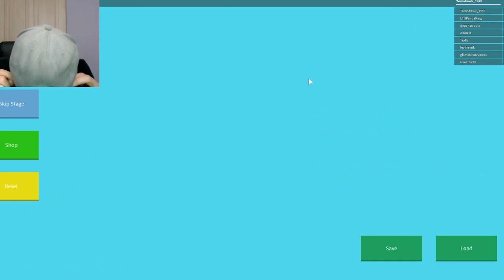ME VS MILKSHAKE - Roblox Escape The Shark Obby Part 3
How this is Tomohawk and Welcome to Roblox. This is the Escape The Shark Obby, will i survive and make it out the other side ? Hope you all enjoy. Thanks Tomohawk :)